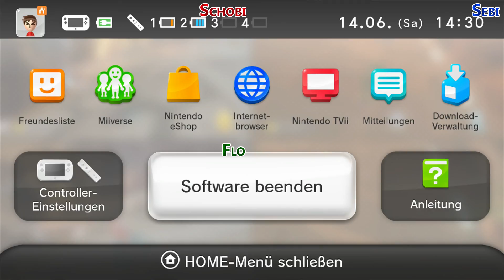Mario Kart 8 Multiplayer - Part 12: 100 ccm Spezial Cup (Sebi vs Schobi vs Flo)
Der letzte Cup mit dieser Konstellation .. fürs erste ;p